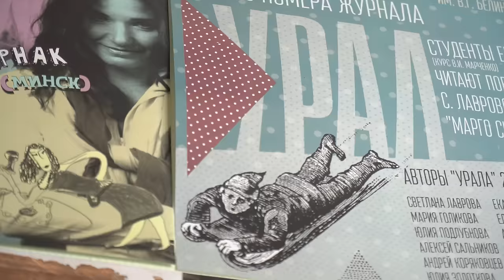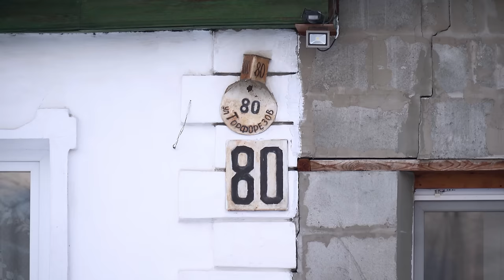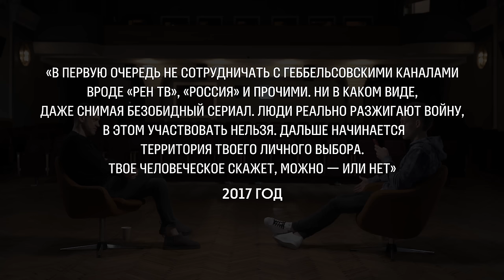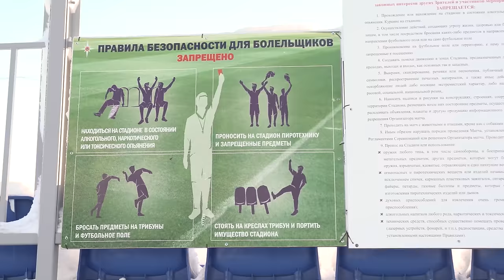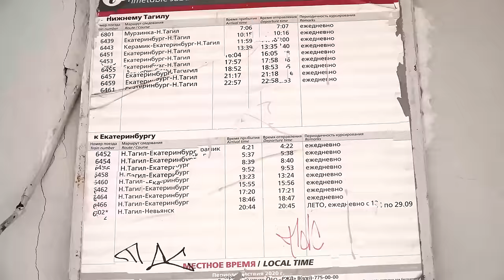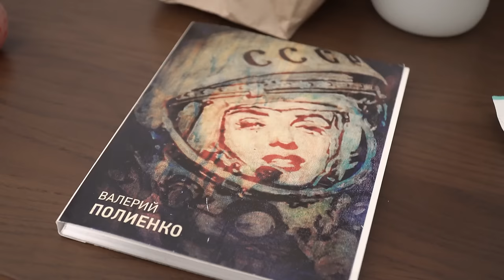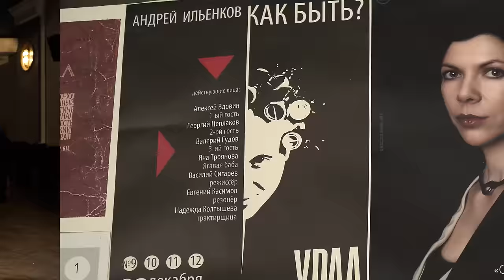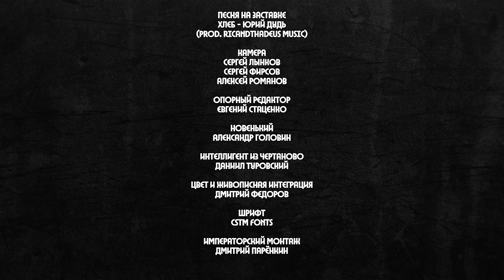Сигарев – очень дерзкий режиссер / Sigarev – very daring director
Классический аромат BOSS Bottled – идеальный подарок для мужчины. Радуйте близких и кайфуйте!

Василий Сигарев – режиссер («Волчок», «Жить», «Страна ОЗ»), сценарист и драматург

0:00 О чем этот выпуск?
0:32 ТАГИЛ!
2:28 Быть бутлегером на Урале
5:47 Что Сигарева не устраивает в России?
8:10 Михалков – великий режиссер?
9:26 Лучший подарок мужчине
10:56 Украсть собаку для «Страны ОЗ»
12:49 «Сила не в правде, потому что правда у каждого своя»
15:36 Мы - на улице Торфорезов!
17:12 Сигарев и Яна Троянова дерутся с бандосами
18:34 Копрофилия в «Стране ОЗ» – это откуда?
20:03 Как Хабенский и Бондарчук отказались от «Страны ОЗ»
26:33 Беларусь = сестры Хачатурян
28:27 Когда Сигарев стал оппозиционером?
30:58 Чем ему нравится Навальный?
33:14 «Телевизор должен умереть»
35:32 Зачем он предлагал купить Крым?
37:06 Деньги на «Страну ОЗ» дал министр Улюкаев. Это точно правильно?
41:39 Урал
45:20 «Иди и смотри» – великое кино
46:10 Можно ли убивать животное ради искусства?
47:52 Русская зона
50:35 Чем алкоголь хуже наркоты?
52:22 «Скоро умных придется ограничивать»
58:59 Почему быть быдлом – трудно?
1:01:39 «Жить» – тяжелый и очень сильный фильм Сигарева
1:06:22 У покойников идет пар из рта. Так бывает?
1:09:05 Как Сигарев узнал, что сын Трояновой покончил с собой
1:13:50 Сколько.Ты.Зарабатываешь
1:17:05 Лучшая пьеса Сигарева
1:23:18 Какой он отец?
1:27:01 Сигарев и Троянова все еще вместе?
1:29:36 Секс в кинотеатре
1:31:09 Яна Троянова – муза
1:33:59 Почему в России срут где попало?
1:36:54 Сигарев бухает?
1:42:12 Родовая травма
1:44:49 Поэт Борис Рыжий – Пушкин XXI века
1:47:19 Почему Сигарев так мало снимает?
1:50:15 Что будет с Россией через три года?
1:51:06 В чем сила?
1:51:49 КОНКУРС!